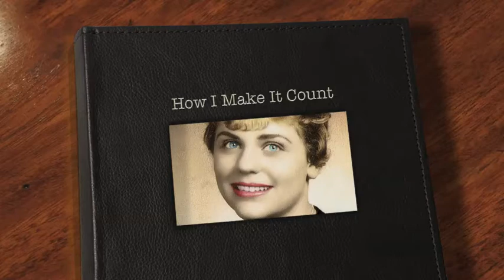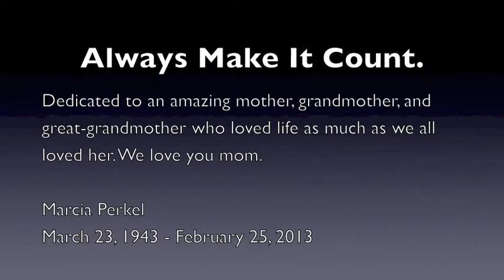How I Make It Count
Thank you to Josh for sharing his family's story and why he is committed to the fight to Stop Diabetes!

Support Josh and his efforts to Stop Diabetes, join or support his Tour de Cure Colorado team